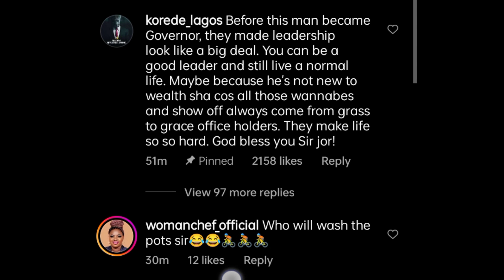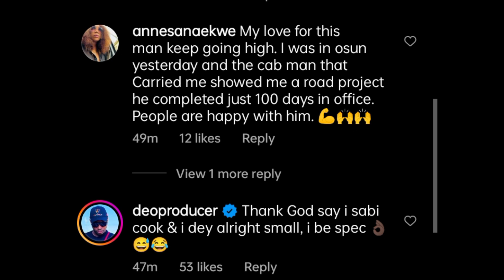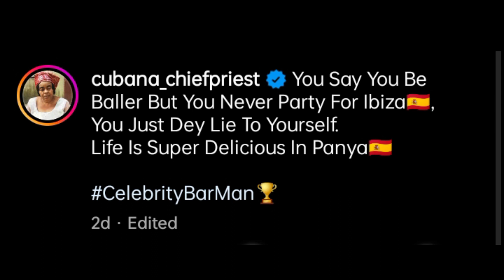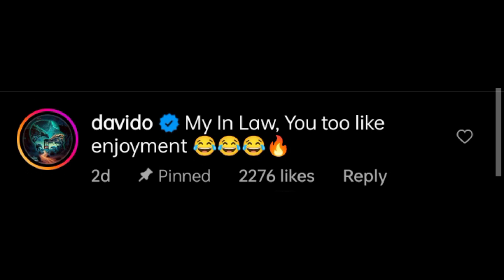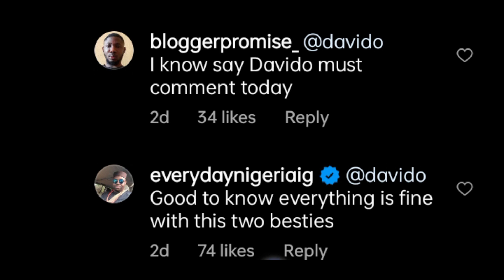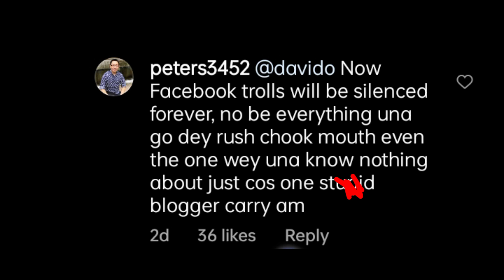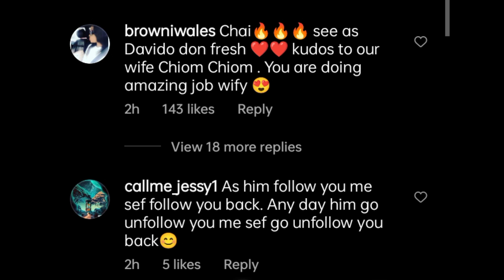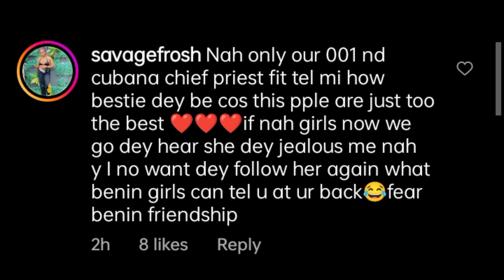Governor Adeleke Cook in Hrs To break world Guinness Record As 1st Governor. Davido & Cubana reconci